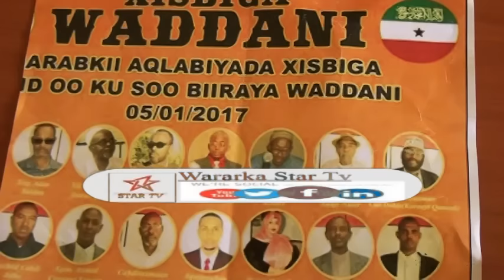DAAWO MASUULIYIIN XISBIGA UCID KATIRSAN OO WADANI KU BIIRAY MA JIRTO CIDA SHEEGATAYUCIDNA SHARCIGAA